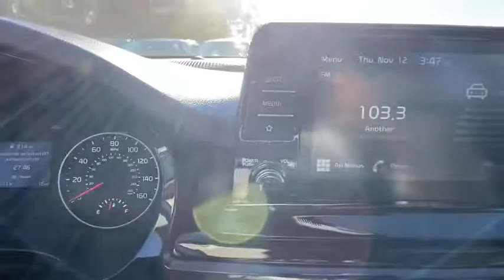2021 Kia Seltos Chamblee, Sandy Springs, Brookhaven, Norcross, Atlanta, GA 609042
Gravity Gray New 2021 Kia Seltos available in Chamblee, Georgia at Ed Voyles Kia of Chamblee. Servicing the Sandy Springs, Brookhaven, Norcross, Atlanta, GA area.

REBATES INCENTIVES AND SPECIAL FINANCING AVAILABLE! ED VOYLES KIA OF CHAMBLEES GOAL IS TO BEAT ANY KIA PRICE ANYWHERE! WE WANT TO BE YOUR CAR DEALER PLEASE TELL US HOW!
BLACK  LEATHER SEAT TRIM,GRAVITY GRAY,CARPETED FLOOR MATS,Lip Spoiler,Compact Spare Tire Mounted Inside Under Cargo,Body-Colored Front Bumper w/Black Rub Strip/Fascia Accent and Metal-Look Bumper Insert,Liftgate Rear Cargo Access,Black Grille w/Chrome Accents,Wheels: 17 Alloy Machine-Finished,Black Bodyside Cladding and Black Wheel Well Trim,Fixed Rear Window w/Fixed Interval Wiper and Defroster,Fully Automatic Projector Beam Halogen Daytime Running Lights Preference Setting Headlamps w/Delay-Off,Body-Colored Rear Bumper w/Black Rub Strip/Fascia Accent and Metal-Look Bumper Insert,Power Sliding And Tilting Glass 1st Row Sunroof w/Power Sunshade,Deep Tinted Glass,Chrome Side Windows Trim and Black Rear Window Trim,Tires: P215/55R17,Front Fog Lamps,Variable Intermittent Wipers,LED Brakelights,Tailgate/Rear Door Lock Included w/Power Door Locks,Body-Colored Door Handles,Fully Galvanized Steel Panels,Roof Rack Rails Only,Steel Spare Wheel,Body-Colored Power Heated Side Mirrors w/Manual Folding and Turn Signal Indicator,Clearcoat Paint,Front Windshield -inc: Sun Visor Strip,8-Way Driver Seat,Analog Display,Outside Temp Gauge,Front Center Armrest and Rear Center Armrest,1 Seatback Storage Pocket,Leatherette Door Trim Insert,Manual Tilt/Telescoping Steering Column,Manual Adjustable Front Head Restraints and Manual Adjustable Rear Head Restraints,60-40 Folding Bench Front Facing Fold Forward Seatback Rear Seat,Heated Front Bucket Seats -inc: Include10-way power adjustable driver seat w/lumbar support  driver seat pumping device and 4-way manually adjustable front passenger seat,Illuminated Glove Box,Automatic Air Conditioning,Engine Immobilizer,4-Way Passenger Seat,Radio: AM/FM/MP3 Display Audio -inc: 8 display screen  Bluetooth wireless technology w/voice recognition  Android Auto  Apple CarPlay  6 speakers  wireless charging pad  12V power outlet  USB multimedia port and steering wheel mounted controls,Remote Keyless Entry w/Integrated Key Transmitter  Illuminated Entry  Illuminated Ignition Switch and Panic Button,Perimeter Alarm,Air Filtration,FOB Controls -inc: Remote Engine Start,Full Carpet Floor Covering,Integrated Roof Antenna,Day-Night Rearview Mirror,Gauges -inc: Speedometer  Odometer  Engine Coolant Temp  Tachometer  Trip Odometer and Trip Computer,Cruise Control w/Steering Wheel Controls,Radio w/Seek-Scan  Clock and Speed Compensated Volume Control,1 LCD Monitor In The Front,Full Floor Console w/Covered Storage  Mini Overhead Console and 1 12V DC Power Outlet,Cargo Area Concealed Storage,Interior Trim -inc: Piano Black Instrument Panel Insert  Piano Black Door Panel Insert  Metal-Look/Piano Black Console Insert and Metal-Look Interior Accents,Power Rear Windows,HVAC -inc: Underseat Ducts,1 12V DC Power Outlet,Leather/Metal-Look Steering Wheel,Driver Foot Rest,Full Cloth Headliner,Front Map Lights,Power 1st Row Windows w/Driver 1-Touch Up/Down,Leather Seat Trim,Remote Releases -Inc: Mechanical Cargo Access and Mechanical Fuel,Rear Cupholder,Carpet Floor Trim,Cargo Space Lights,Fade-To-Off Interior Lighting,Instrument Panel Bin  Driver / Passenger And Rear Door Bins,Trip Computer,Proximity Key For Doors And Push Button Start,Front Cupholder,Delayed Accessory Power,Power Door Locks w/Autolock Feature,Leather/Metal-Look Gear Shifter Material,Driver And Passenger Visor Vanity Mirrors w/Driver And Passenger Illumination,Electronic Transfer Case,Transmission w/Driver Selectable Mode and Sequential Shift Control,Engine: 2.0L MPI I4 -inc: idle stop & go,Transmission: Intelligent Variable (IVT) -inc: drive mode select,Electric Power-Assist Speed-Sensing Steering,Permanent Locking Hubs,Multi-Link Rear Suspension w/Coil Springs,Automatic Full-Time All-Wheel,Engine Auto Stop-Start Feature,4-Wheel Disc Brakes w/4-Wheel ABS  Front Vented Discs  Brake Assist  Hill Descent Control and Hill Hold Control,Strut Front Suspension w/Coil Springs,Gas-Pressurized Shock Absorbers,6.052 Axle Ratio,13.2 Gal. Fuel Tank,60-Amp/Hr Maintenance-Free Battery w/Run Down Protection,Front Anti-Roll Bar,120 Amp Alternator,GVWR: TBD,Single Stainless S